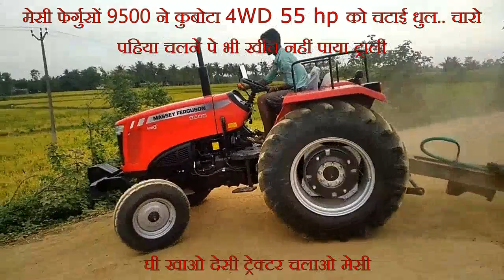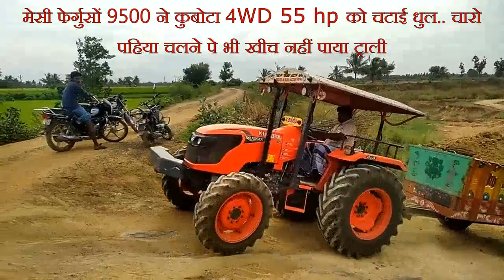KUBOTA 4 WD VS MASSEY 9500 2WD ON TROLLY, कुबोटा 4WD और मेसी फर्गुसन 9500 2WD की सीधी टक्कर ,मजेदार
जबरदस्त टक्कर
4WD होने के बब्व्जूत नहीं चढ़ पाया एक उचान पे